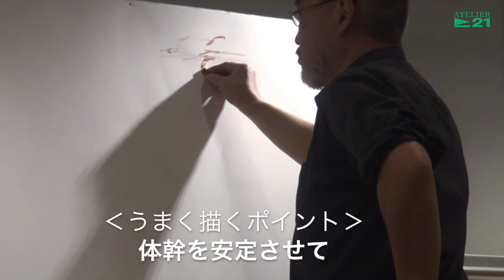岡田 高弘 10分間クロッキー デモンストレーション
2016年9月10日に横浜高島屋7F美術画廊で開催されたライブペインティングの様子です。

10分間で完成させたクロッキーを5分に短縮したダイジェストです。